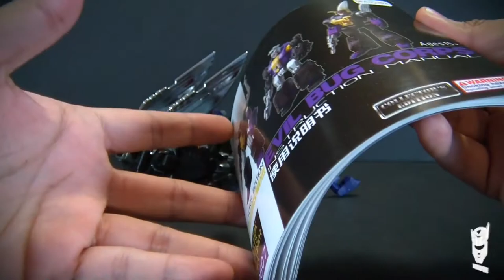Badcube Kickbutt Collector's Edition - (Transformers no Kickback) - Trooper Reviews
Video revisión / review de Badcube Kickbutt Collector's Edition (Transformers no Kickback).

Music
Title: Moose
Artist: Benjamin TISSOT